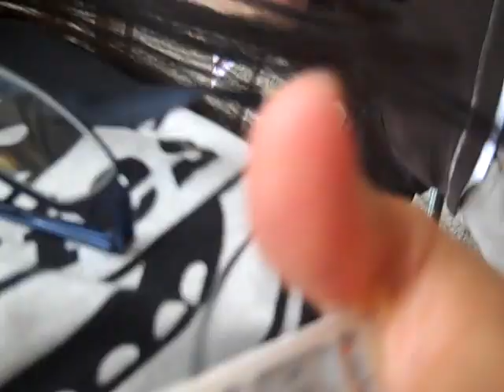It is hard to be short 😆😄😃😂.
Small Youtuber here but enjoying little things and sharing whatever my daughter and I feel to share for being ourselves and to help others.  Thanks to all of you who are supporting our (Christine and I) vlogs, for watching, and for sharing our videos. Also, to all the un-ending assistance during my live streaming and for being there, joining, and sharing the bananas. Specially for the time and chatting.

I would like to take this opportunity to say THANK YOU SO MUCH to all my family, friends, supporters, superchatters and last but not the least my all members. I appreciate you all. Stay safe and healthy! God Bless us all!

 LOVE AND CARE: Prima MTV